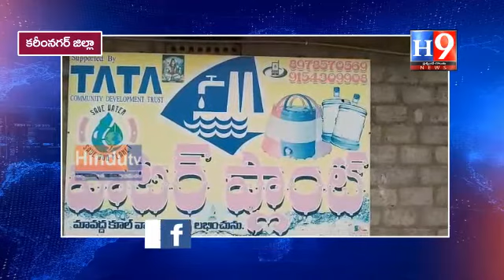మినరల్ వాటర్ ప్లాంట్ లు నిబంధనలకు విరుద్ధంగా నాణ్యతా ప్రమాణాలు పాటీంచకుండా త్రాగునిరు విక్రయం